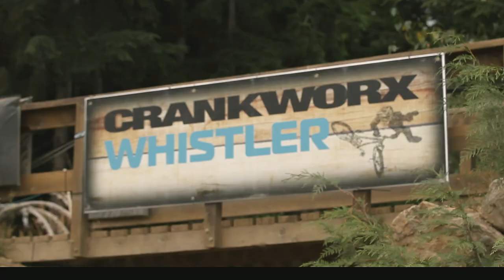Dainese Presents...Whistler!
Dainese are releasing a brand new film set in the mountainbiking mecca of Whistler, BC. Starring Team Lapierre riders Sam Blenkinsop, Emmeline Ragot, Loic Bruni and Loris Vergier, and two-times Crankworx Slopestyle champion Paul Basagoitia, it shows off the trails, jumps, dirt and wildlife of these extraordinary mountains.